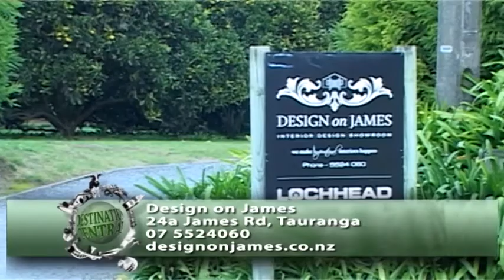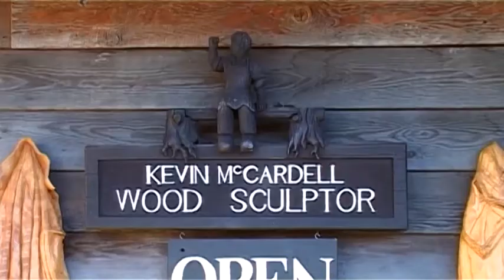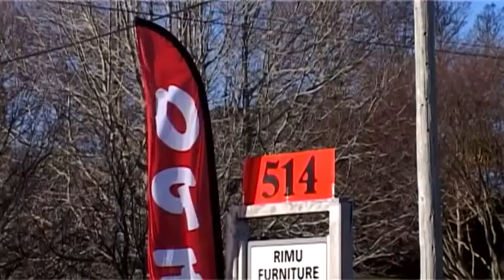Destination Central in Tauranga ep 17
This week its all about home styling in Tauranga, we start off with filling that winter wardrobe of yours with Yabbado, discover the beauty of Lynden Over Glass Gallery, style our home with Greerton Furnishings, chat with an interior designer from Design on James and be wowed by the works of Kevin McCardell Sculptor